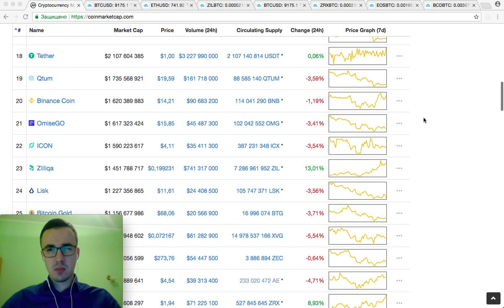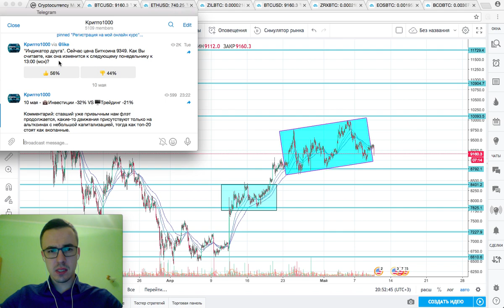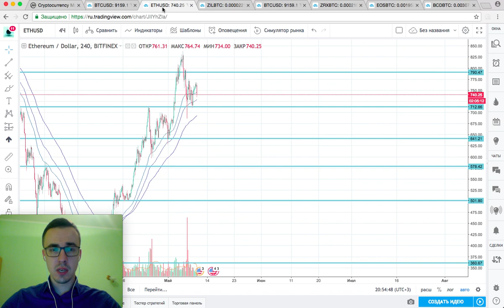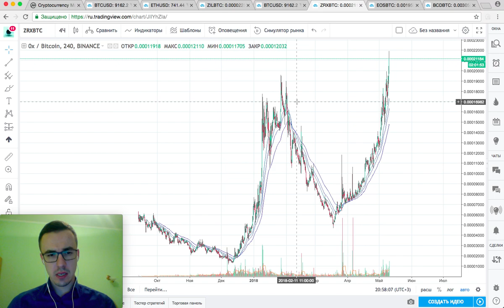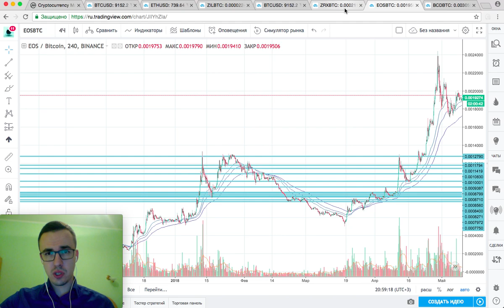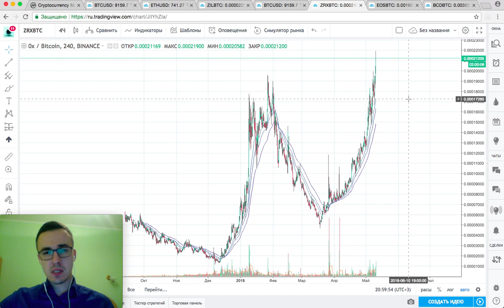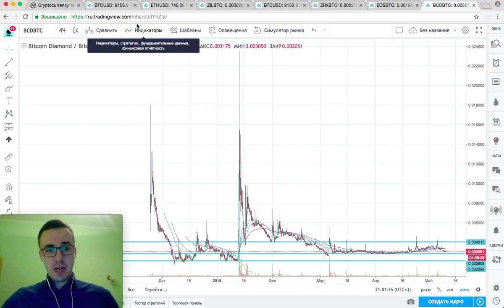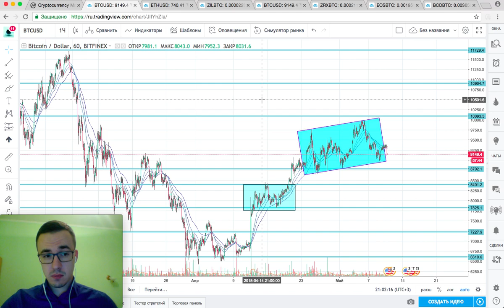Прогноз цены на Биткоин, Эфир и другие криптовалюты (10 мая)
Обзор рынка криптовалют: Биткоин, Эфир, ЗИЛ, 0Х, ЕОС, Биткоин Даймонд.

Посмотрите и регистрируйтесь на мой онлайн-курс, где вы узнаете, как заработать на криптовалютном рынке